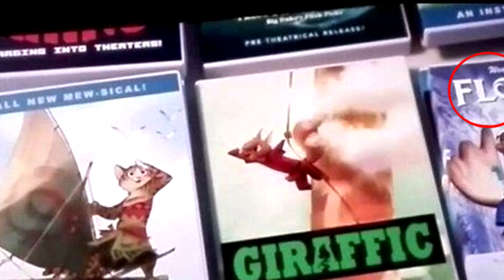6 СЕКРЕТОВ ИЗВЕСТНЫХ МУЛЬТФИЛЬМОВ, КОТОРЫЕ ТЫ НЕ ЗАМЕЧАЛ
6 секретов известных мультфильмов, которые ты не замечал. Новые видео с фактами и топами каждый день на канале Big ideas.(Биг Айдиас)

Еще интересные видео от Big Ideas

Каждый день на канале Big ideas новые познавательные видео с фактами и топами. Топ 5 и Топ 10 факты обо всем самом интересном на планете. Смотри самые топовые видео на Big Ideas